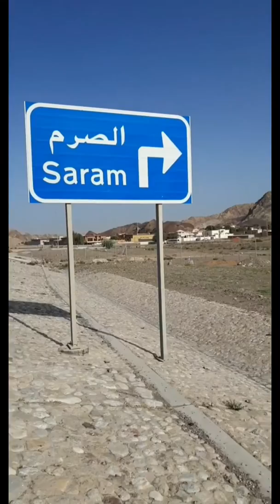تابع لتغطية زيارة الوالد سعيد اليماحي وزيارة مسجد الروغة وسرب المغمض